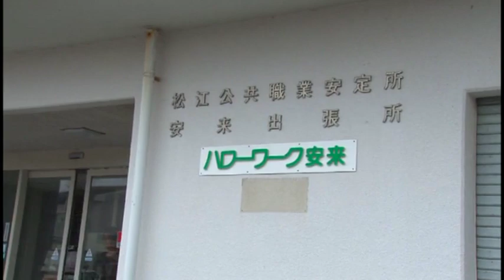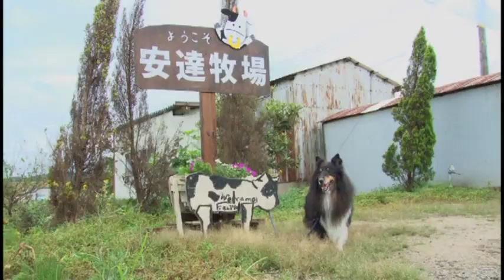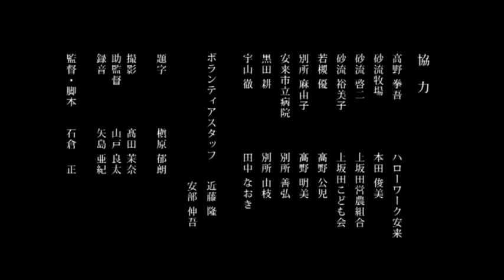「拓也の夏」2011安来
しまね映画塾2011in安来作品。